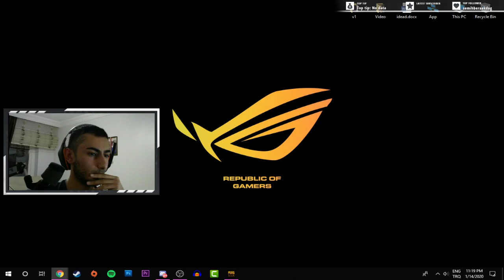TAM 3 SAAT PUBG Mobile OYNADIK!!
Merhaba Ben Yüceltan Ebiri , Youtube Türkiye üzerinde  oyun , çoğunlukla gta 5 , gta 5 rp , gta 5 roleplay , gta 5 online , pubg , pubg mobile vb eğlenceli komik anlar videoları paylaşıyorum bunun yanı sıra  vlog , eğlence , montaj , tepki , şaka , teknoloji inceleme , montaj , challenge ve benzeri eğlenceli videolar paylaşıyorum.